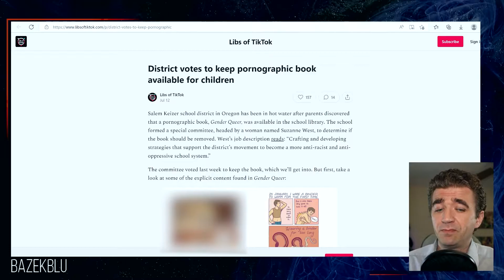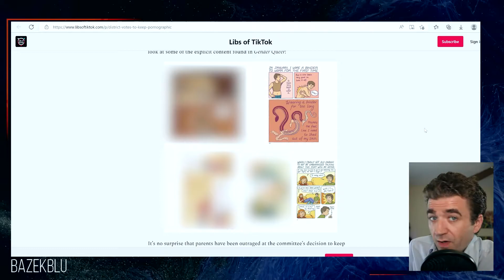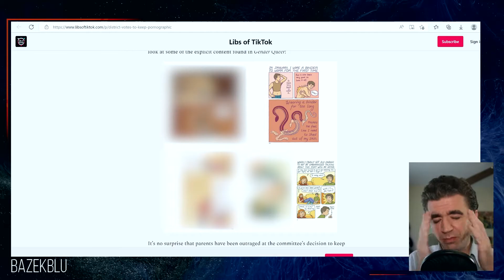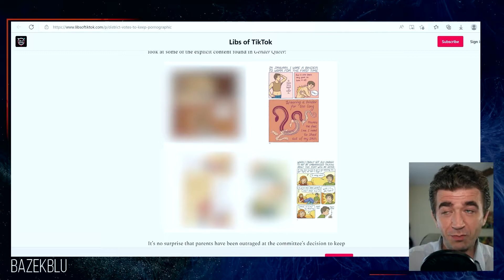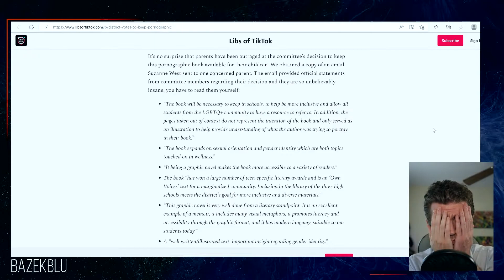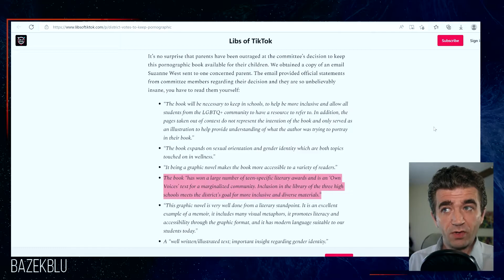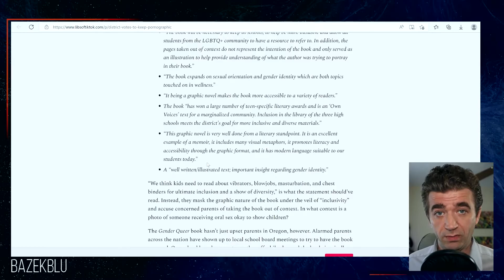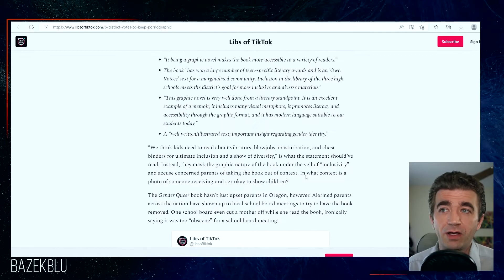The Left Wants GAY PORN at Your School's Library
It's an INCLUSIVE, all expenses paid (by your tax dollars) extravaganza! For today's exhibit, we have this 'informative' book that just happens to be in the classroom of your school, and we're gonna go ahead and ignore your concerns as a parent.

Sure, ok, ummmmmmm...NOPE.